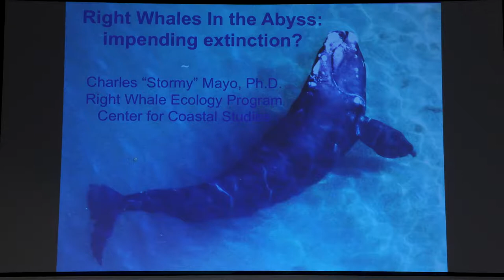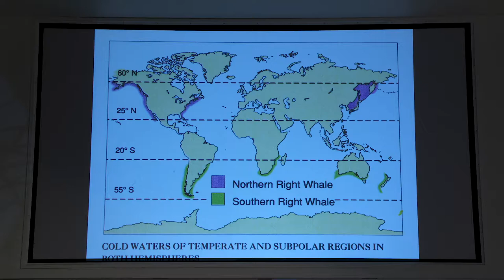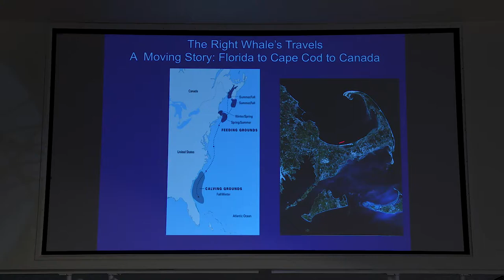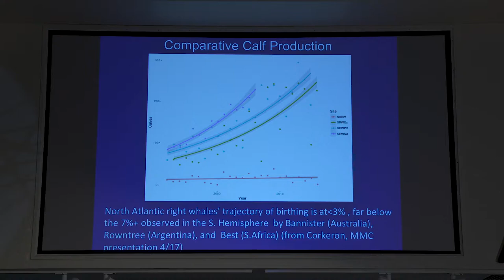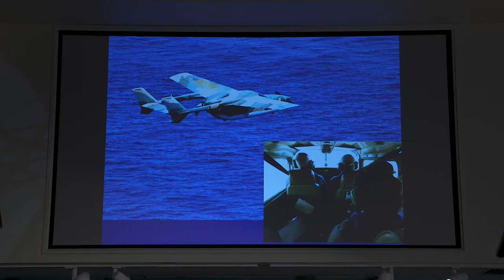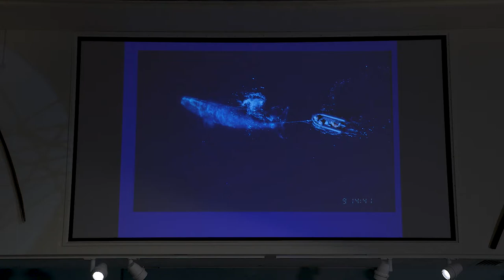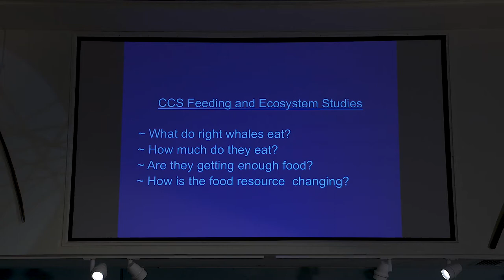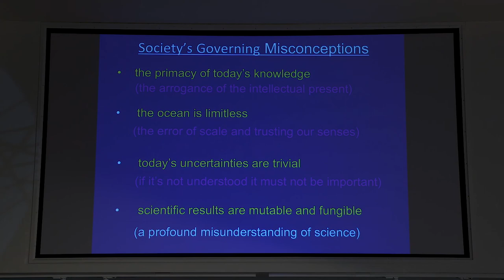"North Atlantic Right Whales: on the Path to Extinction" with Stormy Mayo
Whales Tales Lecture Series, Nantucket Whaling Museum, August 30, 2018

Join NHA guest speaker, Stormy Mayo of the Center for Coastal Studies for an evening lecture, "North Atlantic Right Whales: on the Path to Extinction".

The right whale of the North Atlantic Ocean is the rarest of the great whales, clinging to existence on the very brink of extinction, threatened by entanglement in fishing gear and the insidious effects of climate change.  The whales’ story, along with efforts by scientists and conservationists to save them, speaks to the issues of biodiversity, protection of the oceans, and the conflict between conservation and economic imperatives.  In this extensively illustrated presentation Dr. Mayo will describe the status of the right whales, their history, the major efforts to understand and protect them, and pose the ultimate question: “As stewards responsible for the vitality of the coastal waters of Cape Cod and the Islands, how shall we confront the issues that control the right whales’ future?”  Included in this discussion are the results of recent studies that suggest that the right whale of the North Atlantic are on the path to extinction.

Charles “Stormy” Mayo, Ph.D., is a Senior Scientist and Director of the North Atlantic Right Whale Ecology Program at the Center for Coastal Studies in Provincetown, Massachusetts.  In 1975, Dr. Mayo along with two other scientists founded the Center and he has been studying endangered large whales for the last 40 years, directing efforts to understand the interaction between rare whales and the ecosystems that support them.   In recent years Dr. Mayo has directed an investigation of the interaction between food resources and North Atlantic right whales with a particular emphasis on the impact of anthropogenic change including the impacts of climate change on whale habitat.  His technical work has ranged from complex computer modeling of foraging movements of whales to the development of new techniques for documenting whale behavior and zooplankton distribution.  Dr. Mayo is also known for his efforts to reduce whale mortality caused by entanglement in fishing gear through the development of new management techniques and methods to rescue entangled whales at sea.  Dr. Mayo serves on several federal conservation teams including the Atlantic Large Whale Take Reduction Team, charged with development of strategies to reduce the mortality of whales tangled in fishing gear.  He has also served on the Board of the North Atlantic Right Whale Consortium.  Dr. Mayo received his B.A. at Dartmouth College, and his Masters and Ph.D. degrees from the School of Marine and Atmospheric Sciences in Miami, Florida.